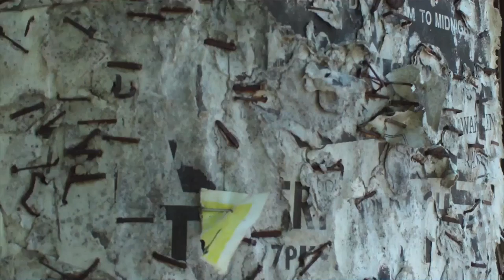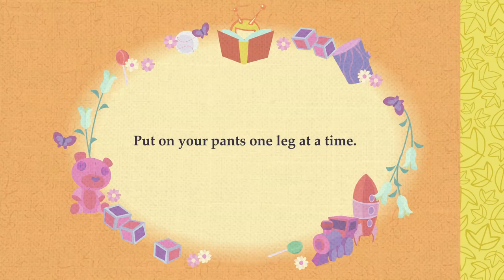Happy Tree Friends - By The Seat Of Your Pants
Play the Beta version of "Happy Tree Friends Run & Bun" now and help us work out all the lumps
Lumpy has Flippy over to watch a swimming competition on T.V. but is caught with his pants down. It's sink or swim time as Lumpy tries to keep one step ahead of Flippy. Which one of them is going to get caught "underwear"?